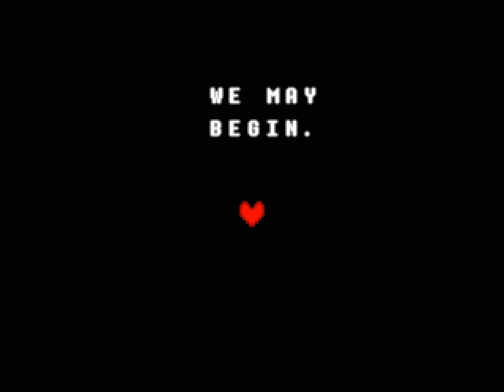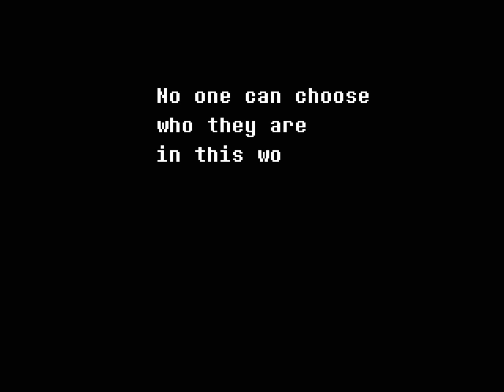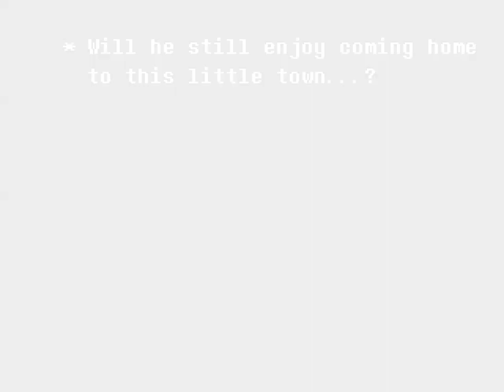FBX RECORDS: Deltarune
Deltarune recorded at 60fps using FBX Game Recorder.